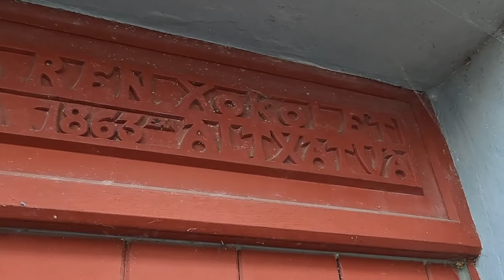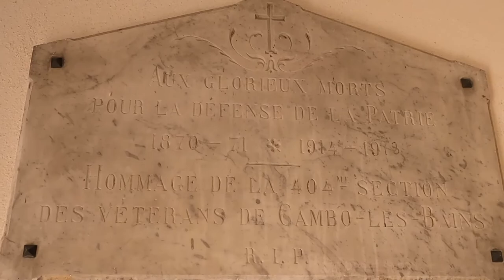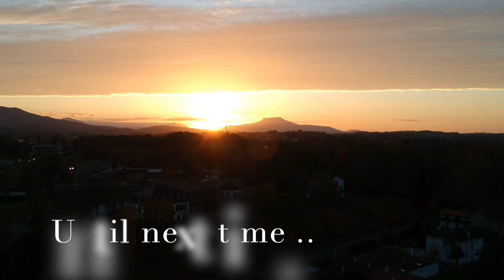Living in Cambo Les Bains in the Basque Region of France | City Center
Cambo Les Bains is the town I grew up, that's the reason it's the first video on this channel.

📲 We have so many people contacting us who are moving here to Basque Country and we ABSOLUTELY love it! Honestly, if you are moving or relocating here to the Basque region of France, we can make that transition so much easier on you!!

HABLO ESPANOL, FRANCES Y INGLES!!

Contact the Team - Mattin Noblia - South of France Realtor

eXp Realty

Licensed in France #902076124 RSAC